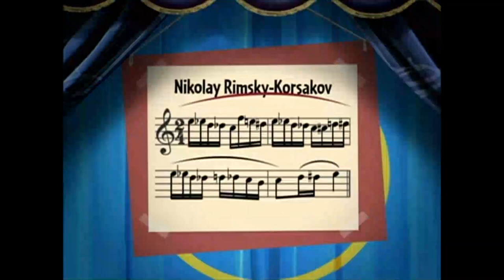Little einsteins: sequenze di "Rocket safari"